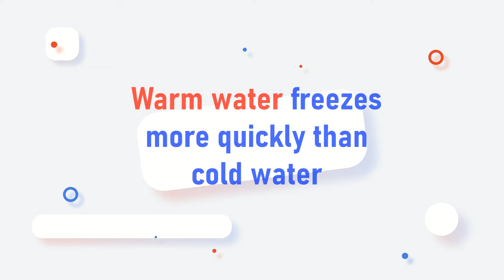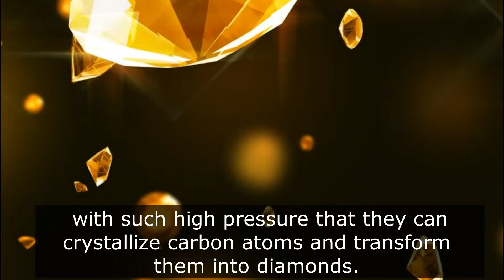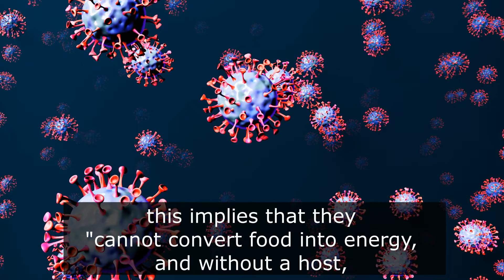WATCH THIS - 5 Amazing Facts That Are Weird - #1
5 Amazing Facts That Are Weird  - #1

1. Hot water freezes faster than cold water
2. Bats don’t get sick from most viruses
3. On other planets, diamonds can fall as rain.
4. Bananas emit radiation.
5. Viruses are not living things.